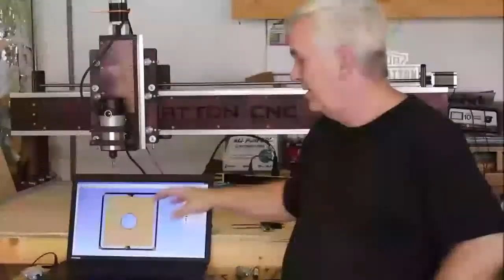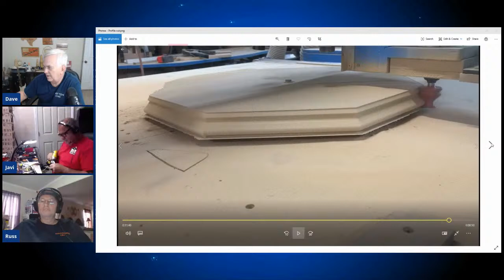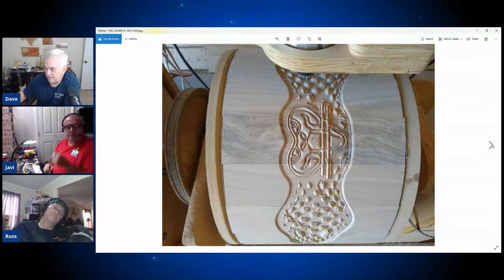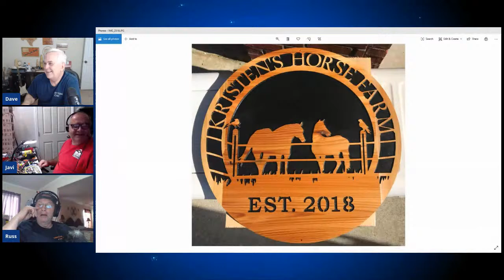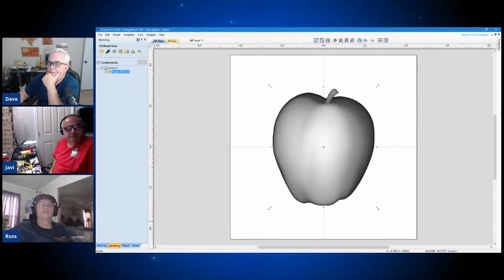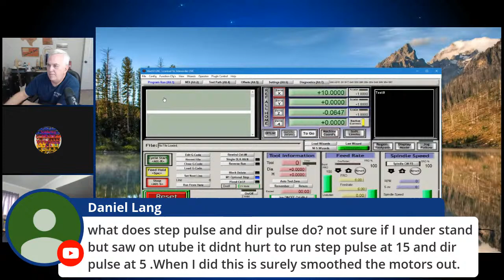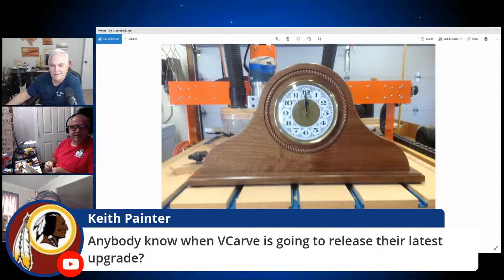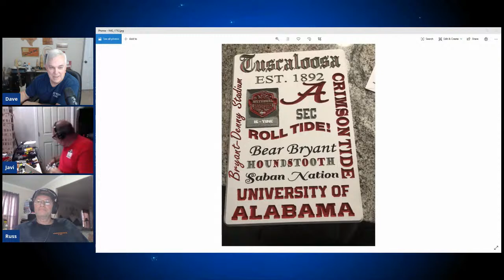CNC With Dave Gatton - Hobby CNC Q & A | 6-27-2020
New to Hobby CNC?  Bring your questions and ask them in my live chat this Saturday at 8PM Eastern.  See you there.

22mm Steel Box End Wrench for Spindle
30mm Wrench for ER20 Collet Nut
15mm x 30mm Drag Chain Carrier
RM2ZZ 3/8" V-Groove Bearings
5 Position Covered Screw Terminal Block
12 Position Fork Terminal Strips
12 Position Covered Screw Terminal Block
500' 18AWG 18/2 Cable Wire
10 pair Aviation Wire Connectors